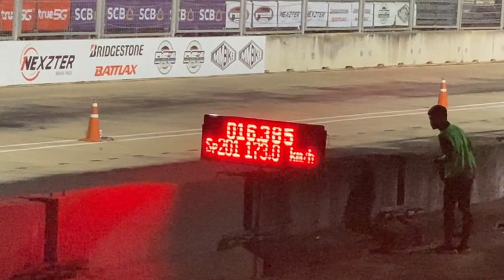bankbunho drag bike 1000m ninja victor 59mm open